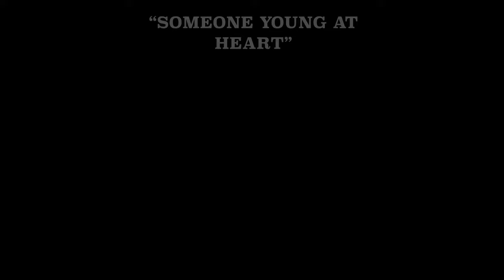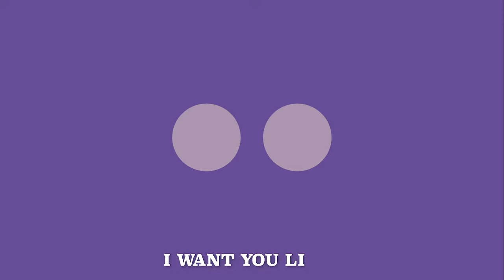Want You - Keston Cobblers Club - Official Video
The boys left me alone to make this music video for our next single - "Want You". Ha ha...the fools! 😂😂😂This is a film about what Insta-love is like, today. Happy Valentines Day everyone!! Oh, and my phone number is...07828 ❤️Call me! Jules x

The Single "Want You" is out to download next Friday 22nd Feb